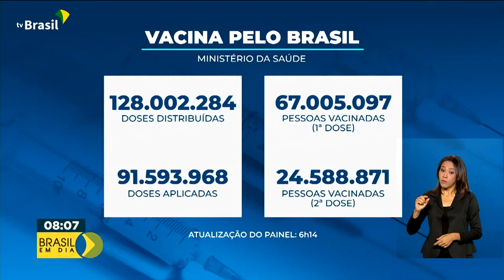Vacinômetro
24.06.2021 – Até agora, o Ministério da Saúde já distribuiu 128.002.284 milhões de doses de vacinas contra a covid-19.